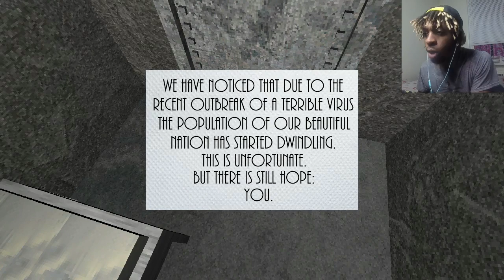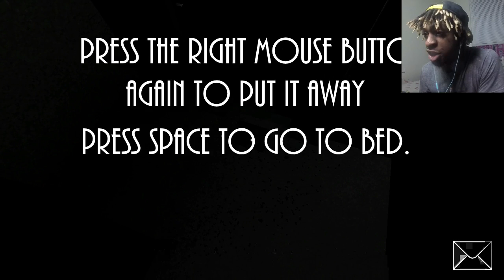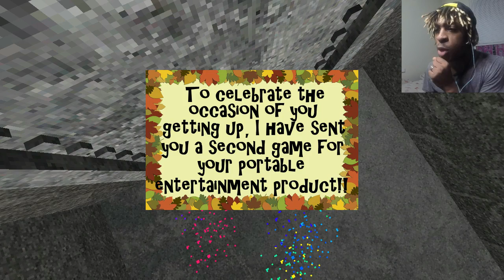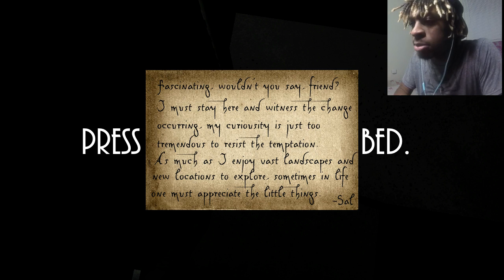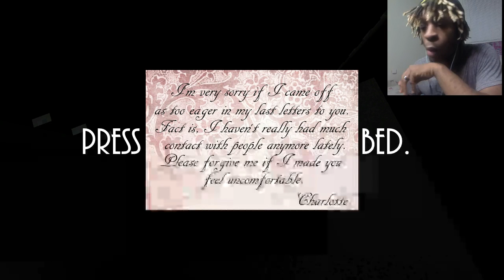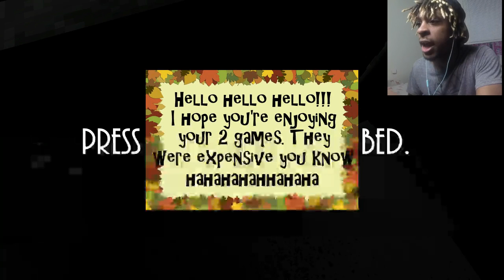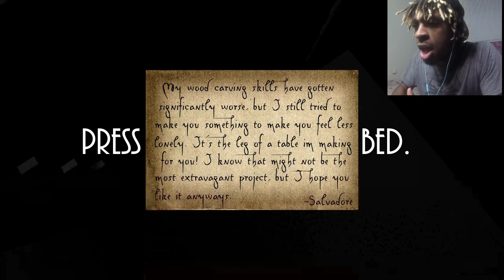(DOING HARD TIME) PRESENTABLE LIBERTY #1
Hey everyone i hope you enjoy this gameplay of "Presentable liberty"